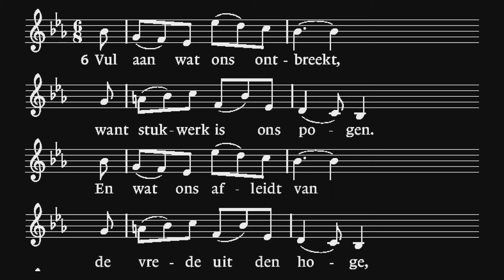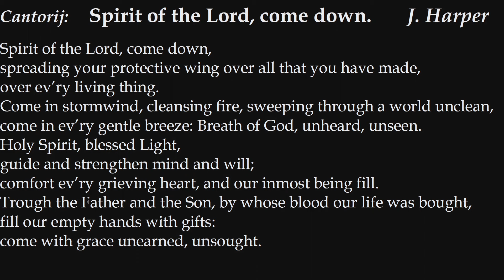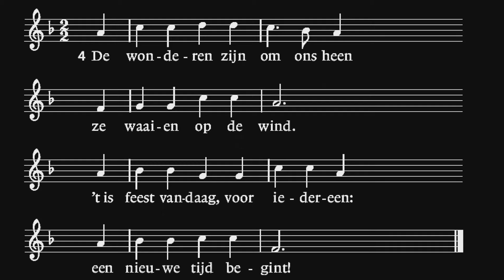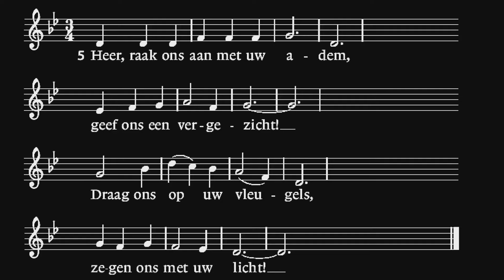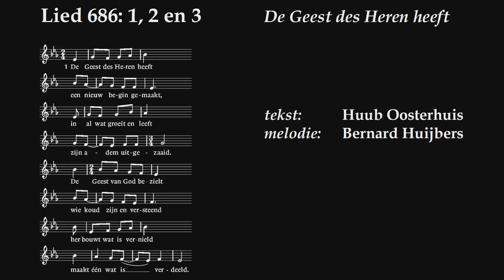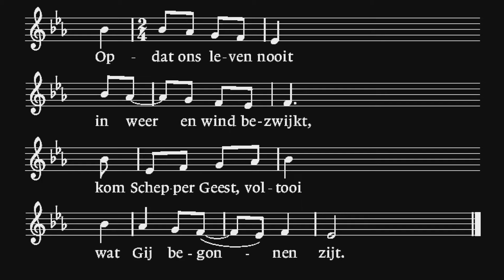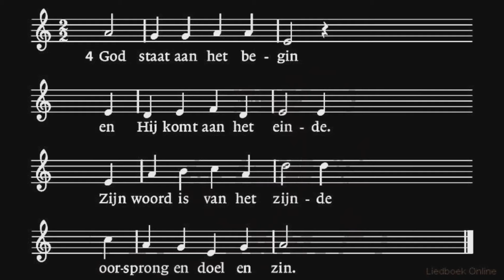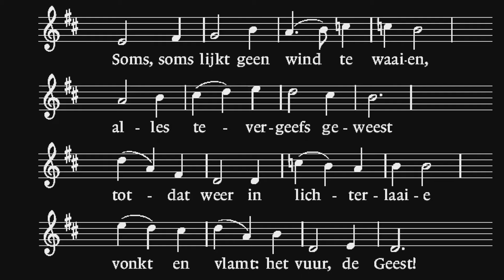Kerkdienst zondag 19 mei 2024 PINKSTEREN Kievietkerk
Zondag 19 mei 2024 PINKSTEREN

Voorganger: Ds. Esther de Paauw

Organist: Rijk Jansen

Cantorij: o.l.v. Anneke Jansen

Lector: Marylène Hogewoning

Ouderling: Hans Bracht

Diaken: Marjan Dubbelboer

Kievietkerk Protestantse Gemeente Wassenaar